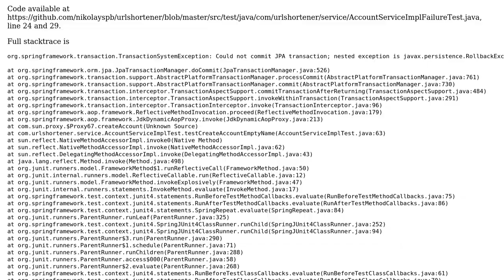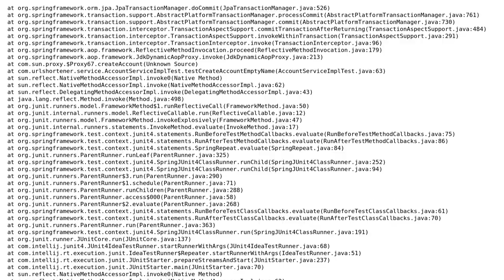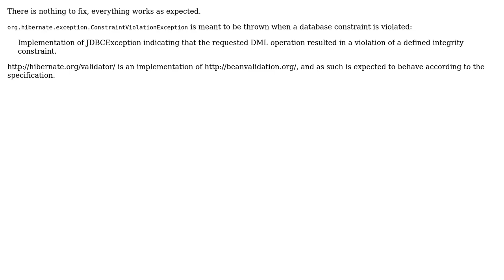Hibernate validation results in Spring TransactionSystemException (2 Solutions!!)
Hibernate validation results in Spring TransactionSystemException

With thanks & praise to God, and with thanks to the many people who have made this project possible! | Content (except music & images) licensed under CC BY-SA | Music | Images & others | With thanks to user Nikolay Kuznetsov user Juan Rada user Dragan Bozanovic and the Stack Exchange Network Trademarks are property of their respective owners. You are responsible for your own actions.